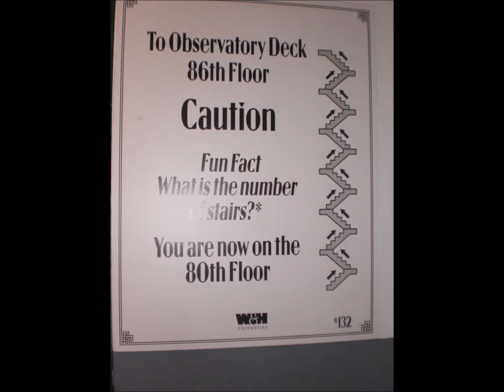Empire State Building